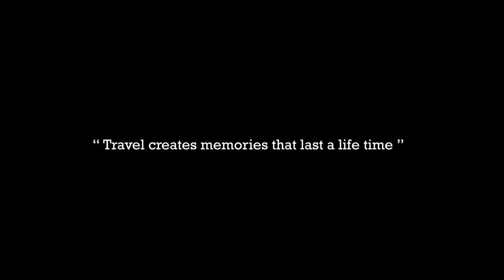VAGAMON | The Joy of Yesterday | CINEMATIC TRAVEL VIDEO | TRAVELNGO | JUSTIN JAMES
Back in the winter of 2019, our travel partner TravelNgo took us on a trip on some road less traveled and we decided to film it all. These places are well hidden in the lush green hills of Vagamon and most of these places are accessible only via Jeep or long treks. In 2020, with the pandemic going around, one thing that we all missed was the trip experience and this video is a tribute to those times when we could just pack our bags and travel.

"The dark night will fade away for the warm morning sun to greet us.
As the hills echo our laughs and the waters whisper words of healing,
until then my friend, hold on,
because tomorrow is here."

A film by Justin James
Shot by Paul Alex | Justin James | Ashkar Rahim
Edited by Ashkar Rahim
Travel Partner TravelNgo
Narration by Jubin Daniel